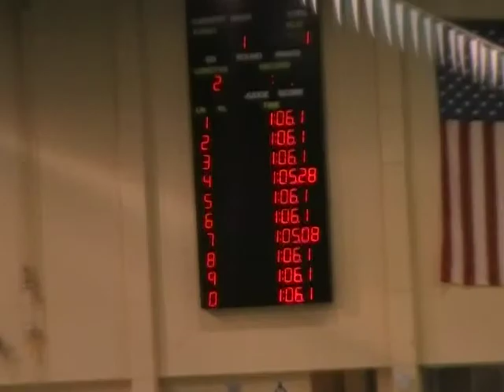Jan 2009, Ohio University vs Marshall - 100 Back.MOD